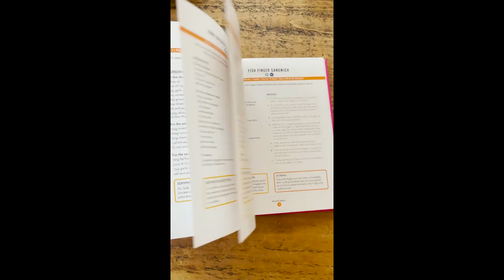Ciara Attwell Introduces The Fuss-Free Family Cookbook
Food blogger, cookery writer, busy mum and founder of the hugely successful My Fussy Eater brand, Ciara Attwell introduces her brand new book  The Fuss-Free Family Cookbook.

Say goodbye to separate meals for adults and children with 100 healthy, easy and quick recipes from the UK's No.1 food blogger, Ciara Attwell! Description Save time and money by cooking once for the whole family - no more separate meals for you and your kids!

Food blogger, cookery writer, busy mum and founder of the hugely successful My Fussy Eater brand, Ciara Attwell, will show you how to keep everyone happy at mealtimes. The Fuss-free Family Cookbook includes healthy, quick ideas from breakfast, lunch and weekday dinners to snacks, salads and sides. With a few simple tweaks to her recipes, Ciara ensures that every dish will suit both adults and children.

Ciara's book is packed with 100 tasty recipes that even the pickiest eaters will love, including: · Banana Orange Breakfast Muffins · Creamy Chipotle Prawn Pasta · Sesame-crusted Cod Tacos · Blueberry Lemon Cheesecake Bars · Carrot Cake Muffins With Ciara's help, you can reclaim your time, while still creating delicious food the whole family will love.

The Fuss-Free Family Cookbook by Ciara Attwell today is now available to purchase at Eason stores nationwide with with free standard delivery within Ireland.